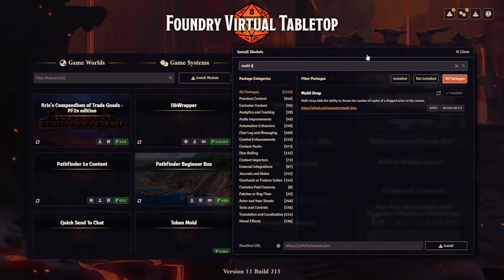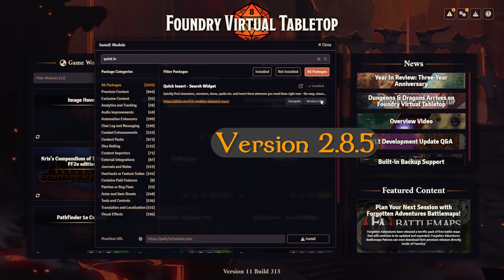4 Quality of Life Foundry Modules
Hello adventurers,

This time I am going to take a look at a few, 4 to be precise, modules that help me quite greatly, and all of these, and since I consider them one of the best sets of Quality of Life modules, I do consider they should be in Foundry VTT's base installation.

Intro 0:00
Modules Presentation & Installation 0:25
Combat Carousel Part 2?  3:33

Maps:
Begginer's Box